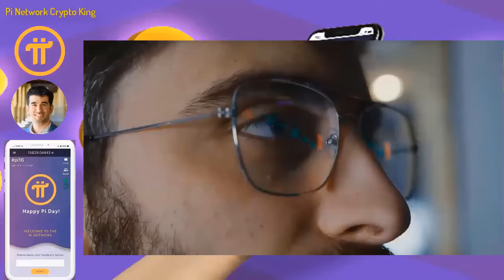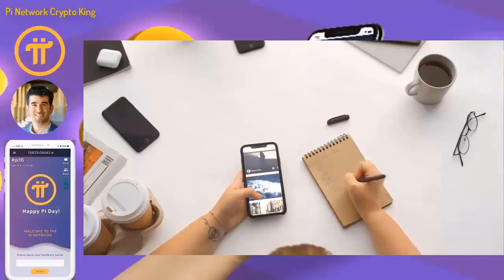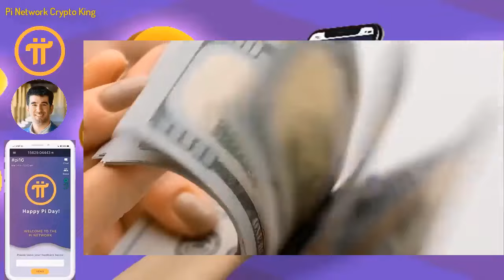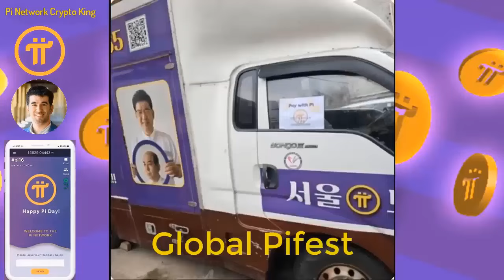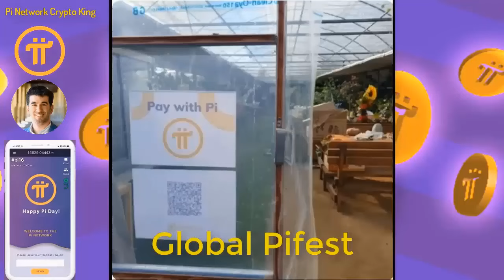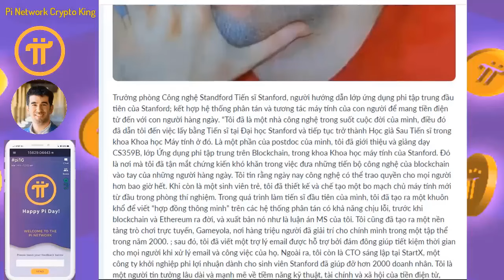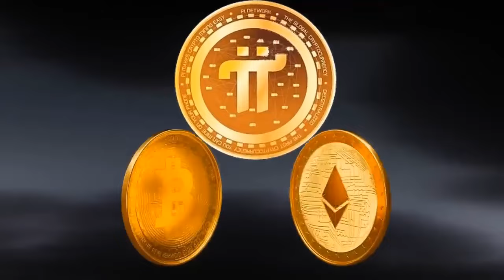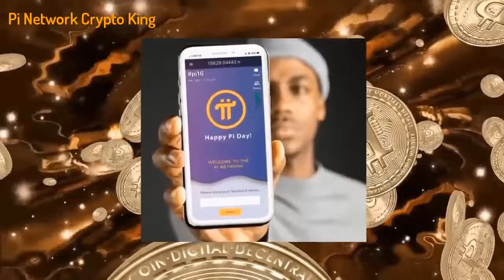Pi Network - Nguồn thanh khoản của Picoin khi mainnet mở năm 2024!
- Nguồn thanh khoản của Picoin khi mainnet mở năm 2024!
- Pi là tiền và sự tiến hóa vượt bậc của nhân loại!
- Hãy nhìn nhận công nghệ và xã hội theo cách mới và khai thác Pi khi còn chưa muộn!

Pi Network - Tiền điện tử Pi sẽ có giá trị lớn trong tương lai gần! Pi sẽ là tiền dự trữ an toàn của các quốc gia và toàn dân trên thế giới!
Pi là 1 cuộc cách mạng tiền tệ, tài chính toàn cầu, dự án free cho người dùng lớn nhất thế giới, chưa có dự án nào và chưa có đồng crypto nào làm được điều này, những người biết đến Pi là một niềm hạnh phúc và may mắn trong cuộc sống này, bời vì lịch sử khó có thể lặp lại và thời gian không đợi chúng ta, Pi là một cơ duyên với những người tiên phong.
Người sáng lập dự án:
- Các bạn hãy nhấn ĐĂNG KÝ kênh và NHẤN CHUÔNG để nhận thông tin mới nhất từ PI NETWORK CRYPTO KING , có thắc mắc gì hãy comment bên dưới tôi sẽ giải đáp cho các bạn

1. Vào app Store hoặc CH play gõ " Pi Network"
2. Click vào ứng dụng đã cài, rồi vào " continue with phone number" chọn " Vietnam +84" rồi điền số điện thoại mình vào. Bạn ở quốc gia nào thì điền đầu số quốc gia đó
3. Nhập password cho tài khoản ( tối thiểu 8 ký tự có 1 chữ viết hoa vá 1 số)
4. Nhập họ và tên ( không dấu) vào " first name" và " last name". phần tên tiếng anh nhập không dấu, tất cả in hoa.
5. Mục " Choose usename" các bạn nhập tên tài khoản, nhớ là viết không dấu ( ví dụ : tên riêng VAN A Họ: NGUYEN ).
6. Mục " invitation code" các bạn nhập "huunguyen77" rồi ấn submit
7. Chạy 3 ngày liên tục lập vòng tròn bảo mật
8. Xác minh sđt, facebook
9. Bật tia sét kích hoạt sau mỗi 24h